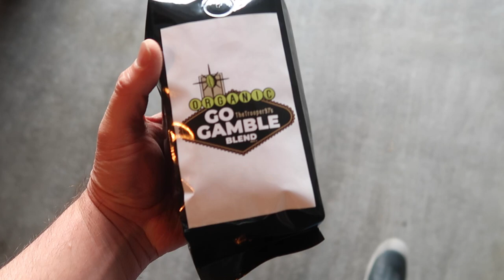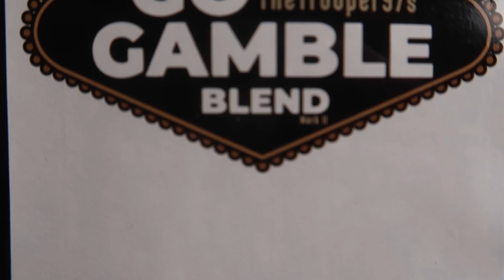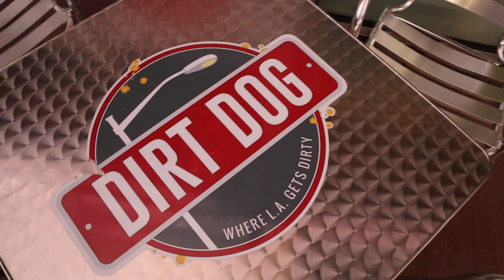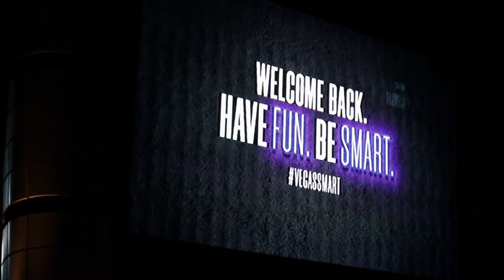Nothing Stops the Gamble